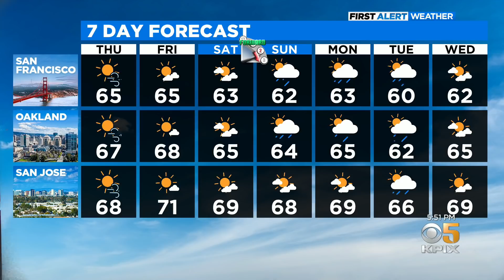Wednesday Night Weather Forecast With Paul Heggen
Expect increasing winds late Wednesday into Thursday, with the strongest gusts in the morning. As the day progresses, conditions will remain breezy, with highs in the 60s in much of the Bay Area. Paul Heggen has the forecast. (3/9/22)